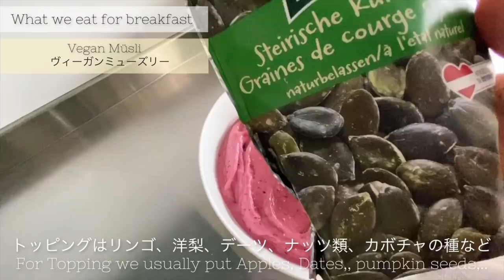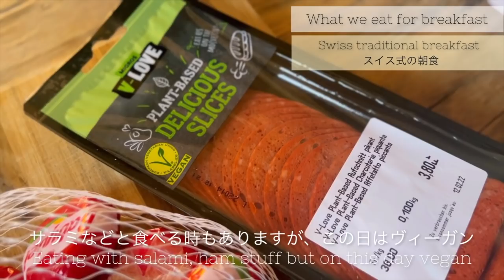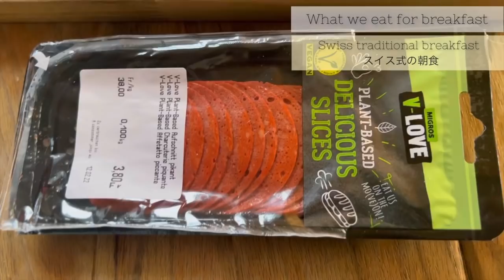スイス国際家族がいつも食べてる週末の朝ご飯【国際結婚】普段のスイス式の朝ご飯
スイス在住５人家族のママです。スイス人の旦那と国際結婚して3人の子育てをしながら、スイスでの生活をシェアしています。

今回は、国際ファミリーの普段の朝ごはんの風景をありのままお届けします。スイス人夫も私も平日は食べない事が多い朝食、週末の朝は、家族みんなで楽しくモーニングの時間を作るように心掛けています。

コメント、質問、リクエストお待ちしています✨

Insta DM: frakesofrainbow